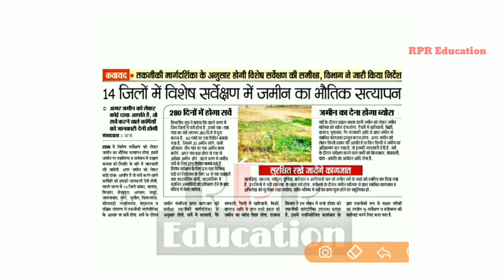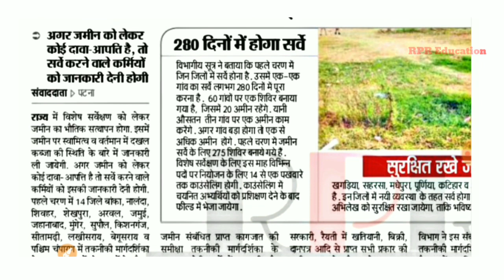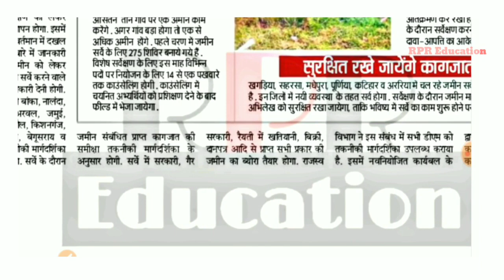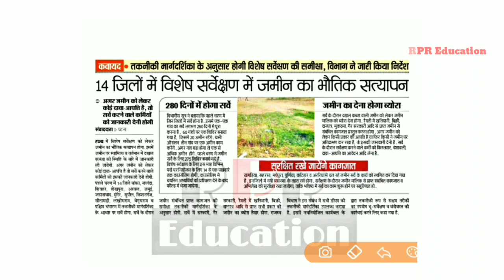BIHAR Land and Revenue Various Post Official-Update 2019